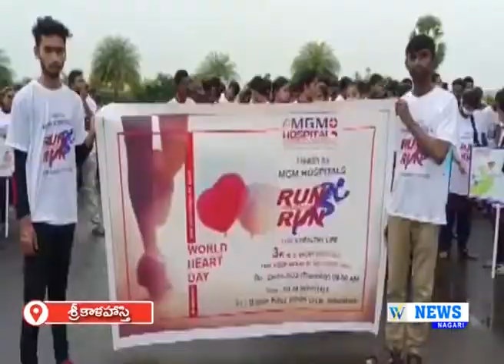29.09.2022 WHITE FIELD NEWS NAGARI